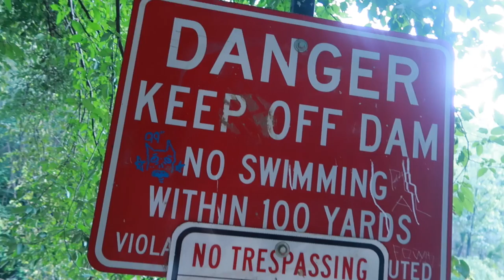Exploring Georgia Vickery Creek Ruins!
While I was home, my mom and I went to Vickery Creek to explore the old mill ruins there. Believe it or not, I don't think I had ever been there previously. It was crazy to see the falls from the dam and that kept me wondering how this was safe, with the ruins being over 100 years old.

"A covered bridge. Civil war mill ruins. A towering waterfall that pours from a historic spillway dam. This five-mile adventure explores the historic Roswell Mill and the surrounding rolling forest on the banks of Big Creek, also known as Vickery Creek, near Roswell, Georgia." - Atlanta Trails